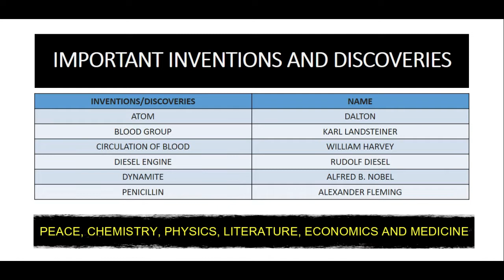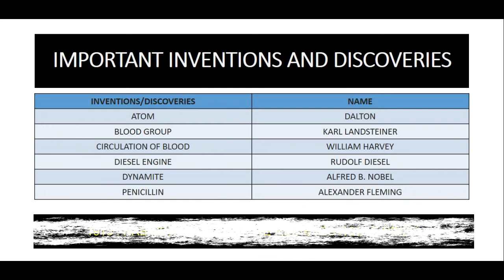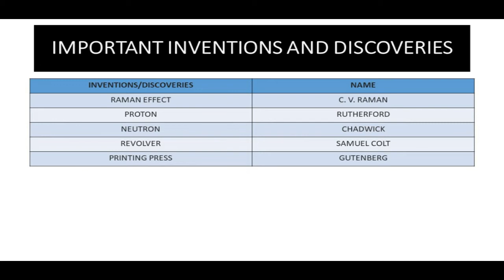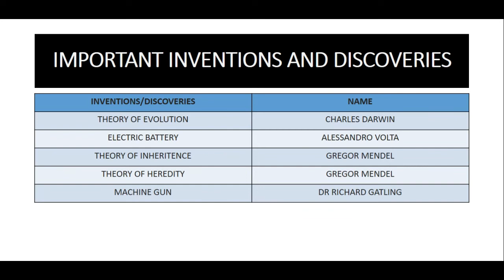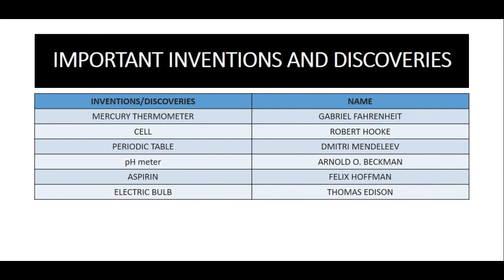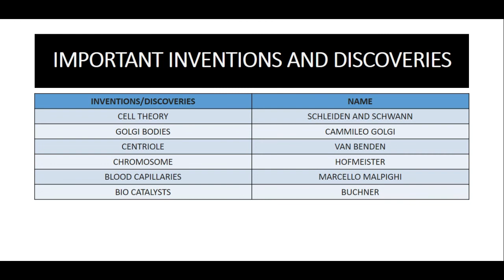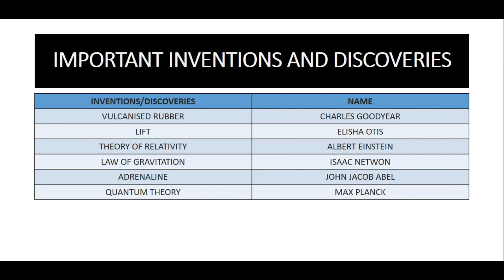STATIC GK | IMPORTANT INVENTIONS AND DISCOVERY | CDS INET AFCAT NDA SSB NVS RRB 2019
IMPORTANT INVENTIONS AND DISCOVERY